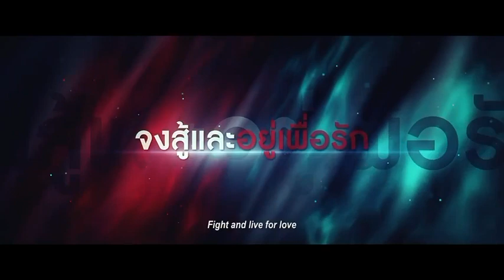Death Is All Around | Official Trailer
📍 DEATH IS ALL AROUND

📅 2023